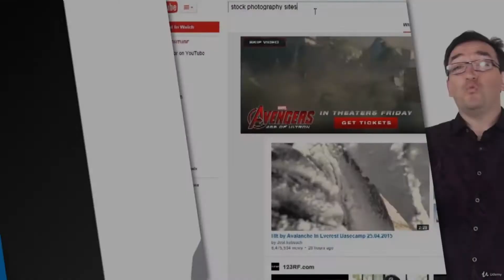YouTube Video SEO Content Marketing Mastery Secrets 10k vpm - learn YouTube Marketing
What you'll learnBuild massive traffic for your business, web site or projectHunt down the best possible keywords to drive 1,000s of views each monthCreate ideally structured YouTube videos in a simple, repeatable formatPost your videos to rank as highly as possible on YouTube (within minutes)Build a truly successful YouTube channel with thousands of views, comments, clicks and optimal conversion
YouTube Video SEO Content Marketing Mastery Secrets
How to get 10,000 Views Per Month using YouTube Video SEO Content Marketing and Secrets Mastery Strategy

YouTube SEO Mastery NewsFlash

We now have almost 3,000 students enrolled in the course, which is enjoying a 5 star rating through all the reviews.
About YouTube Video Mastery 101 - Video SEO Secrets
Sick and tired of posting to YouTube and nothing really happens? Help is at hand. YouTube SEO Mastery 101 shows you how to structure, post and rank your videos within minutes. That's right – you can post a video and have it show up on page 1 of your YouTube search keywords in as few as ten minutes! And traffic? We're experiencing as many as 1,000 views per month per video. That's 10 videos = 10,000 views a month through search, alone.
So how do we do it?
The key concept is that YouTube is an SEO system. When you understand what YouTube is looking for and you line everything up with that in mind, your video will get organic traffic. It's that simple. And if you have the right structure, your video will convert into clicks, views and comments that drive your web site. And that's what YouTube Mastery 101 will give you.
What am I going to get from YouTube Video Mastery 101 course?

Five modules - 29 Videos with well over 2 hours of material
Module 1 – Getting Started & Key Concepts
What is traffic?Why is it important?What is YouTube? What is YouTube Video SEO?How do you get found on YouTube?
Module 2 - Video Conversion Structure
What is the core conversion structure of an ideal YouTube video?What can you do in the edit phase to get people to click?What can you do to optimize your retention curve i.e. make people watch?How do you structure your video for YouTube annotations?How can you build your calls to action right into the video?
Module 3 - YouTube SEO Marketing Preparation
What are the half a dozen things you need to get ready before you post?How do you hunt down the right keywords for your video?How can you prep your listing for the best YouTube rank?What is the secret magic trick that boosts your rankings a few hours in?How can you get everything ready so that posting is quick and simply?Can you show me a few examples?
Module 4 – YouTube SEO Posting Secrets
Now that you're prepared, how do you post?What's the optimal sequence for posting?Can you show me a few examples?
Module 5 - Tracking the YouTube SEO Results
Now that you've posted, how can you find out how well you've ranked?How do you find out how much traffic you are getting?How can you track your results easily over time?An amazing example of ranking within 10 minutes of postingAn amazing example of progress in the next few hours
Module 6 – Wrapping It Up & Next Steps
And you're done! Well done, you. Let's bring it all together.What would be some ideal next steps?And, a sneak peek at YouTube Video Mastery 201 and 301 where we show you how to get to 5,000 or 10,000 people looking at each of your videos each month.
this is the best YouTube Marketing course. you can download and watch for free after enroll.